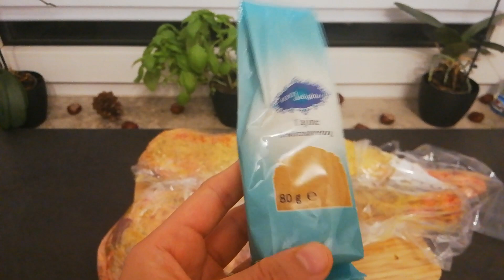FAMILYDAY AUF MAROKKANISCHER ART 🇲🇦 | CHWA [LAMMKEULE - SCHULTER]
Im Video habe ich eine Lammkeule sowie eine Lammschulter zubereitet 😉